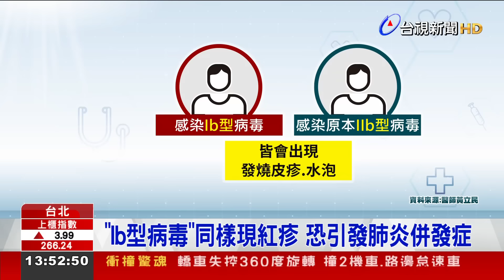M痘「Ib型病毒」燒 疾管署：致死率飆升18倍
隨著非洲M痘疫情擴大，我國疾管署也宣布，全面提升剛果等七國的旅遊疫情警示。因為，已經在非洲流行的M痘，是原本沉寂的「Ib型病毒」，它可以透過空氣傳播，不只傳播力更強，致死率更達到3.6%，是原本流行「第二型」的18倍。專家示警，M痘的傳播途徑在改變，一旦進入台灣，對每個年齡層，都會造成威脅!